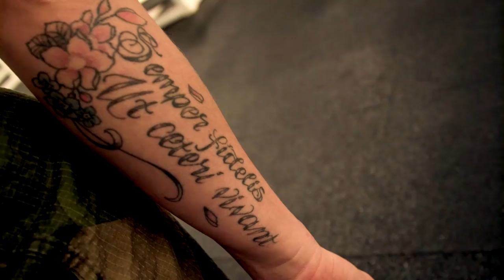Norway’s 🇳🇴 female tank commander deployed in Lithuania 🇱🇹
Norwegian tanks have been deployed to Lithuania to support NATO’s enhanced forward presence in the region.
The company, of around 200 troops, belongs to Norway’s Telemark Battalion. They provided support to the German-led multinational battlegroup. The deployment lasted six months.

Commanding one of the platoons was Lieutenant Silje Johansen Willassen, Norway’s Telemark Battalion’s first female tank commander. Lieutenant Willassen discusses the deployment and what it takes to deploy overseas.